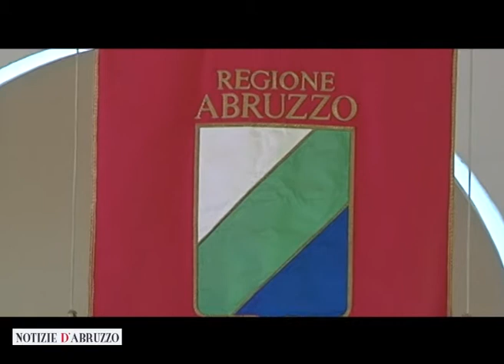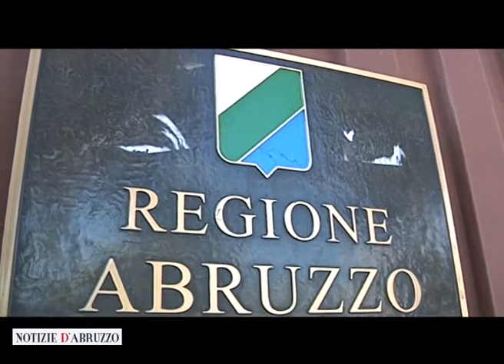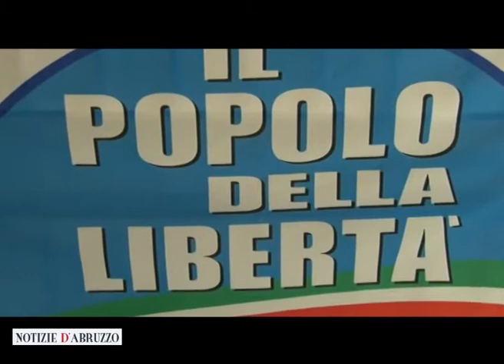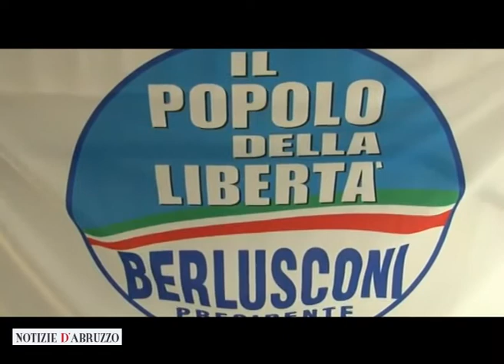Venturoni: Governo Letta, impegno Pdl per riforme e Lavoro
Il capogruppo in Consiglio Regionale del Pdl, Lanfranco Venturoni, parla del futuro del Governo Letta e analizza anche gli scenari futuri in Abruzzo. "Il governo delle larghe intese può stemperare alcuni atteggiamenti della sinistra", ha detto Venturoni, " e consentirà di mettere mano alla Costituzione, per la riforma della legge elettorale e dei costi della politica".
Per quanto riguarda l'Abruzzo, "i numeri e i fatti dimostrano che la Regione si è allontanata dal pericolo di fallimento grazie al Governo Chiodi. E' stata fatta una cura da cavallo sui conti ma soprattutto si sta facendo una riforma profonda, strutturale, sui costi della politica regionale anche per rimettere in moto della macchina organizzativa".
Sulle critiche piovute dal centrosinistra, Venturoni dice: "C'è poco da criticare, perché il Governo Chiodi ha fatto molte cose. Completeremo anche la riforma dei trasporti e dell'urbanistica".
Sulla sfida per le Regionali, il capogruppo Pdl spiega: "Noi dobbiamo pensare al nostro schieramento, non dobbiamo guardare a quanto farà il centrosinistra".